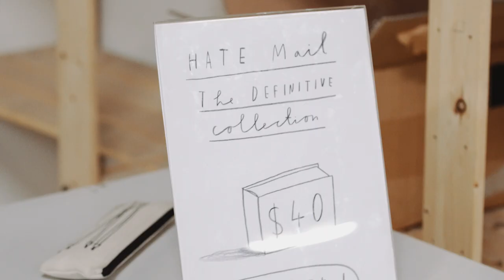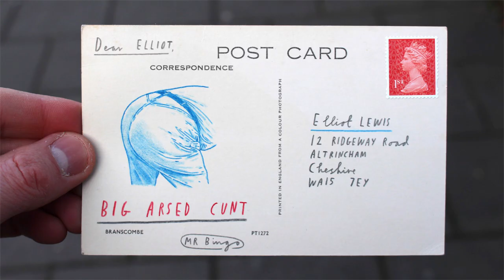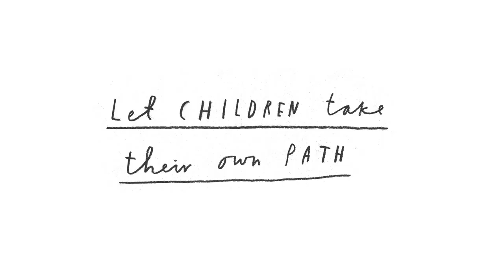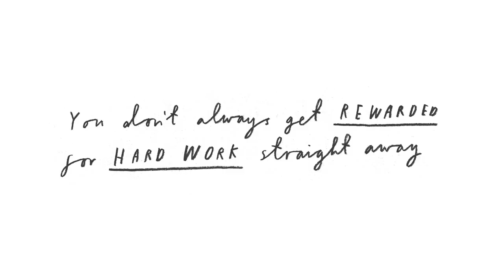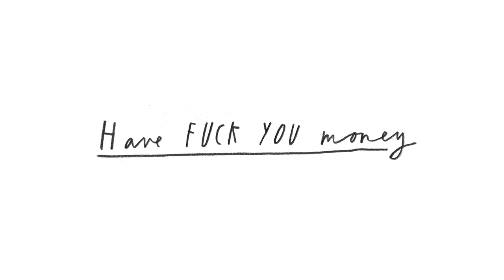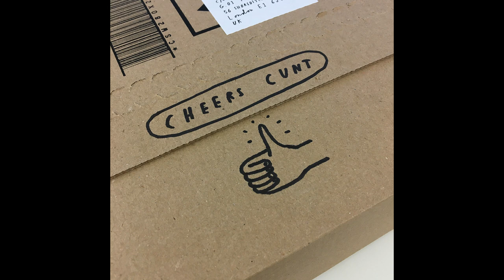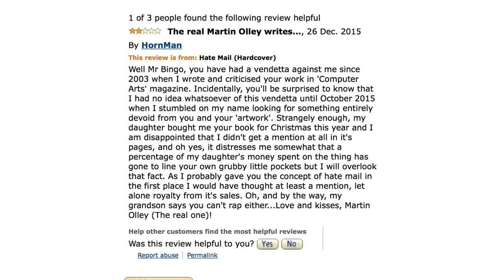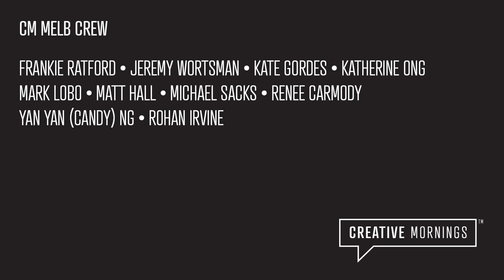Mr Bingo: 37 Things I Have Learnt - from CreativeMornings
On the theme of ‘Transparency’, Bingo chats about the things he has learnt over the last 20 years.

Mr Bingo at CreativeMornings Melbourne, October 2016. Free events like this one are hosted every month in dozens of cities. Discover hundreds of talks from the world's creative community